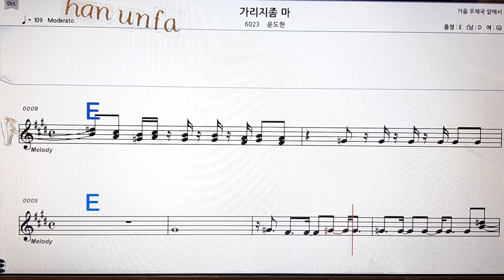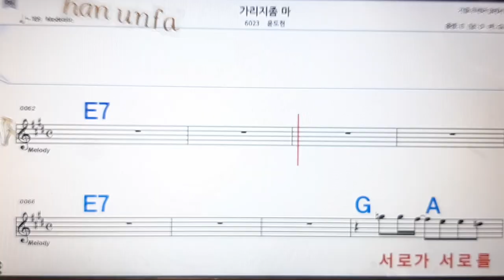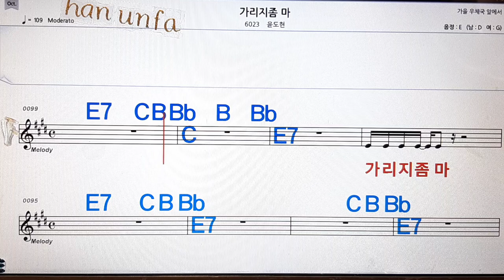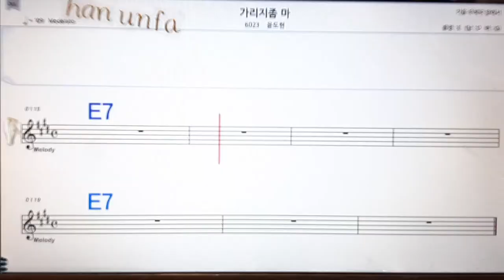가리지좀 마/윤도현💋노래방, 통기타 , 코드 큰악보, 가라오케, 반주💖Karaoke, Sheet Music, Chord, MR